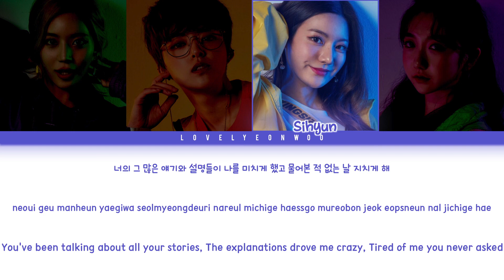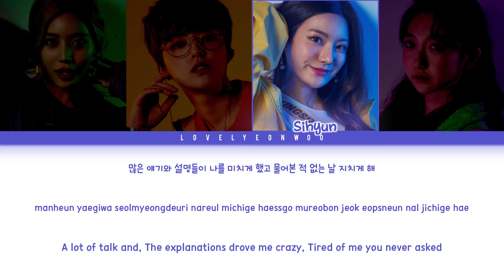HOT PLACE (핫플레이스) – TMI (Ruff Icy & MAKA Remix) Lyrics (Color Coded Han/Rom/Eng)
Artist: HOT PLACE (핫플레이스)
Song: TMI (Ruff Icy & MAKA Remix)
Album: ‘TMI’ Debut Single

Members: Jeje, Hanbit, Sihyun, Taeri
My bias: Sihyun

Don’t reupload.